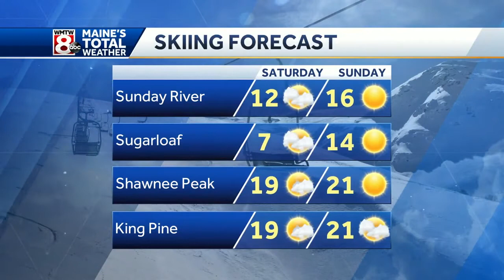Bitter cold weekend in Maine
How's the weather looking for your Friday? Get your latest Maine's Total Weather video forecast from Meteorologist Ted McInerney.